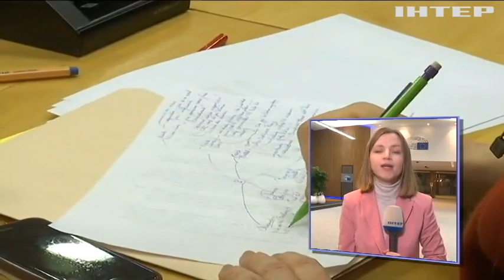Як допомогти Україні повернути насильно депортованих до рф дітей: слухання в Європарламенті